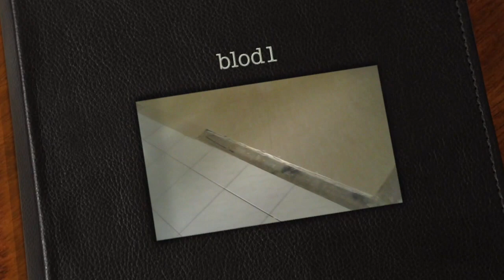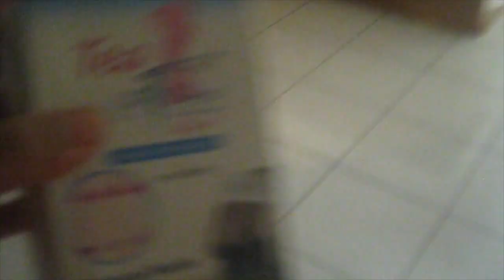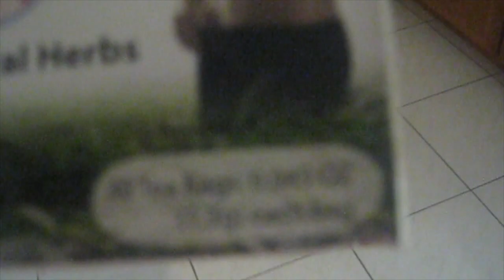CRAZY DOG VLOGS 8-23-2015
HOLA AMIGOSPARA QUE NO TE PIERDAS  MAS DE NUESTROS VIDEOS SOLO DALE CLICK AQUI PARA SUBCRIBIRTE Y SER PARTE DE NUESTRA LISTA DE AMIGOS DE SPANGLISHLIFE...

MUCGAS GRACIAS POR VERNOS AMMIGOS!! THANK YOU!!